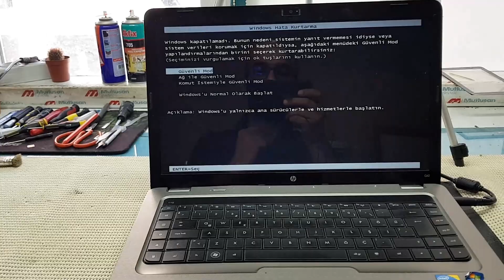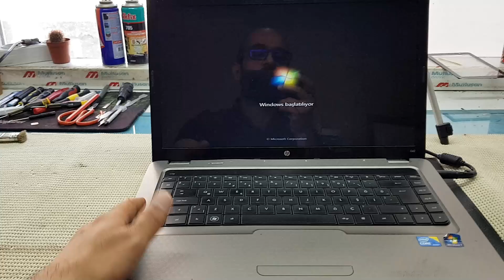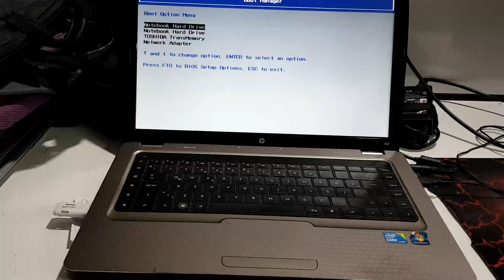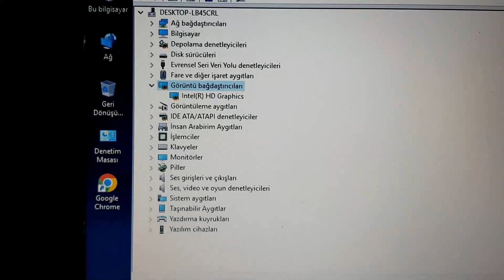الغاء معالج الرسومات المنفصل للابتوب HP G62 Dis to UMA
بسبب ارتفاع درجات الحرارة وبسبب اهمال المستخدم لجهاز الكمبيوتر الخاص به وتراكم الاتربة والاوساخ بداخله وانسداد المشتت الحراري الخاص بنظام التهوية الخاص به يحصل تلف في معالج الرسومات المنفصل في اغلب اجهزة اللابتوب
ولغرض اصلاح اللابتوب واعادته للعمل بشكل سليم هناك عدة حلول تم سردها في اكثر من فديو سابق
احد افضل وانجع الحلول هو الغاء معالج الرسومات المنفصل والاكتفاء بمعالج الرسومات المدمج في المعالج الرئيسي
تسمى هذا العملية ب discrete to uma
في هذا الفديو قمنا بعمل الغاء لمعالج الرسومات المنفصل لجهاز
hp pavilion g62   مع شرح مفصل لكل ما يتعلق بالعملية
معلومات اللوحة الام الخاصة بهذا الجهاز تحمل الترميز التالي
pm_i_hpc_s mv_mb_v3

مشاهدة ممتعة نافعة نتمانها لكم

شاهد ايضا